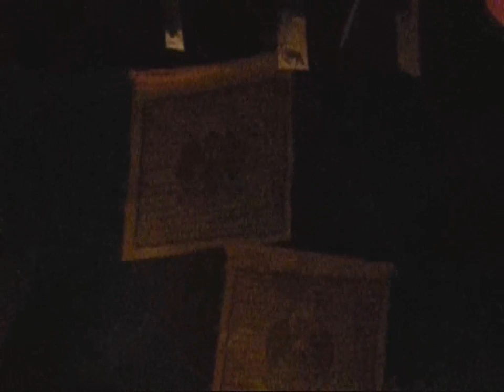ガンジー＆フーゲツのJUN at サムライ-1(前半)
即席 Live (前半) at JazzBarサムライ
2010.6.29 新宿三丁目/Cast:ガンジー-ts/ フーゲツのJUN-詩朗読/ 二健:撮影/ 制作:JIKENPIC　The first half of the poetry reading-FugetsunoJun with Gandhi on ts.